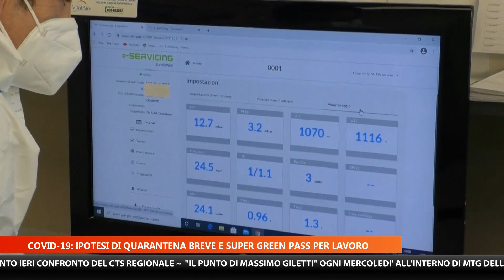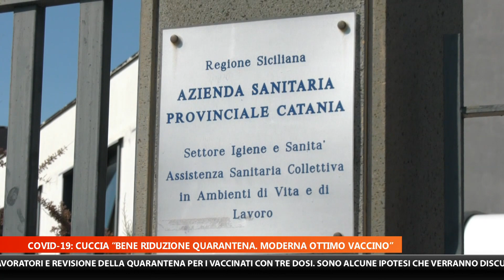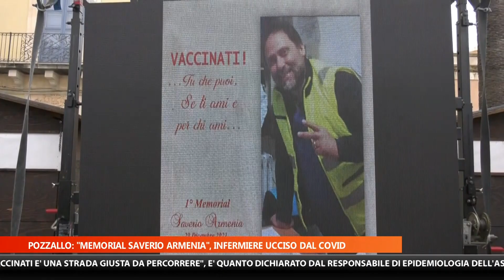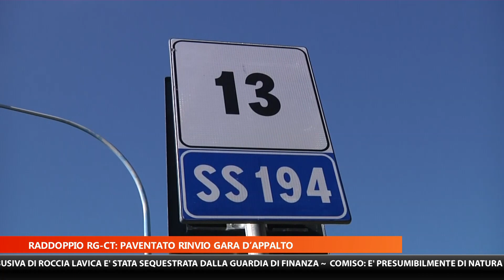MTG EDIZIONE DELLE 14:00 DEL 29-12-2021